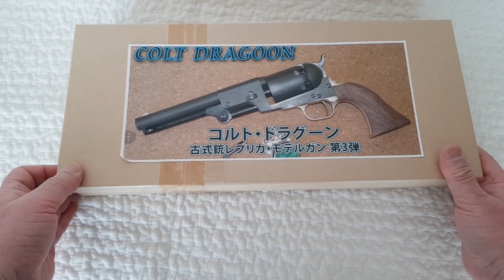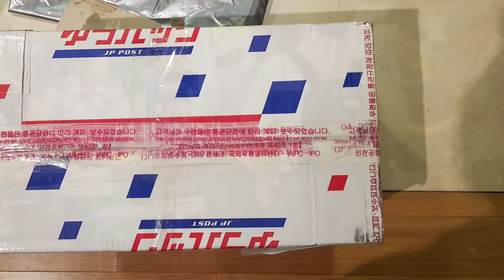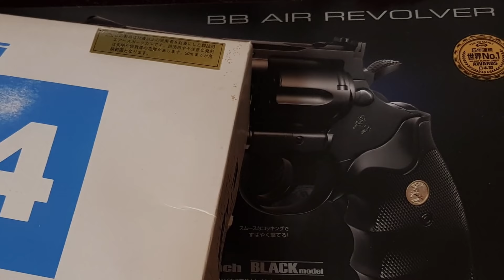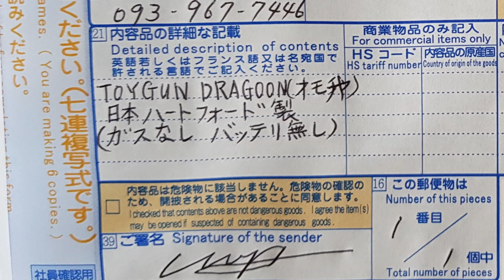일본서 모델건 사서 국내 반입한 이야기 / I Bought a Model Gun in Japan & Sent It to Korea by Post.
[ ENGLISH SUBTITLES AVAILABLE ] [자막 있습니다. 자막 켜 주세요 ]
코로나 사태 전 저는 일본 여행 중 하트포드사의 모델 건 ‘콜트 드라군’을 ‘충동구매’했습니다. 수집하고 싶었던 아이템인데 품절되어서 찾지 못했는데 어느 상가에서 발견했거든요. 그런데 귀국 때 비행기에 가지고 탔다가는 공항에서 문제가 될것 같아 현지 우체국에서 집 주소로 부쳤고 통관돼서 잘 받았습니다. 어떻게 발송했는지 궁금하실 분들을 위해 그 과정을 한번 돌아봤습니다.

Before the COVID-19 outbreak, I bought Hartford's model gun ‘Colt Dragoon’ during my trip to Japan. It wasn't planned, but I bought it.
It's an item I've wanted to collect from before, but it was discontinued and I couldn't find it. But I luckily found it in a shopping street. However, it was very likely that it would be a problem at the airport if I took the model gun on my return flight, so I sent it from the Japanese post office to my home in Korea via international mail, and fortunately it passed customs inspection and received it well. For those of you who want to know how the model gun was shipped locally, I will inform you of the events at that time. .